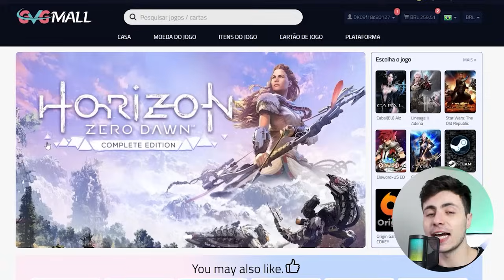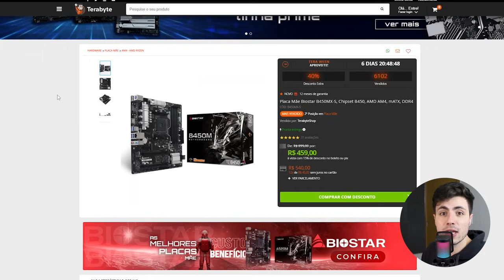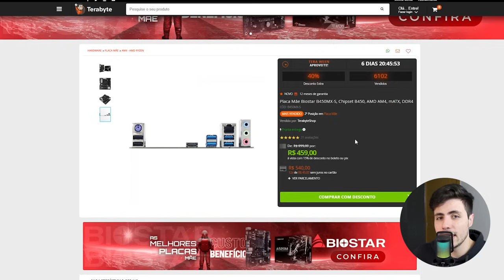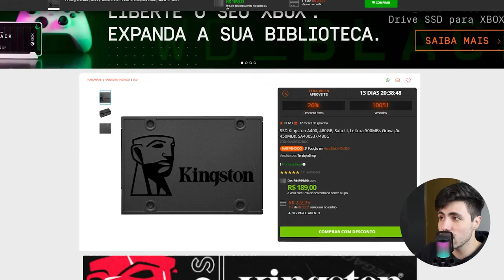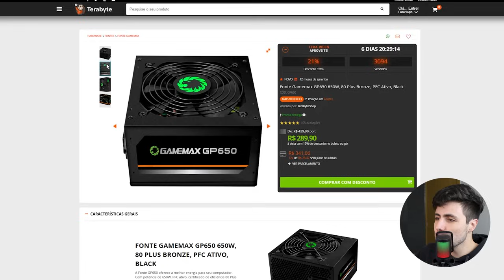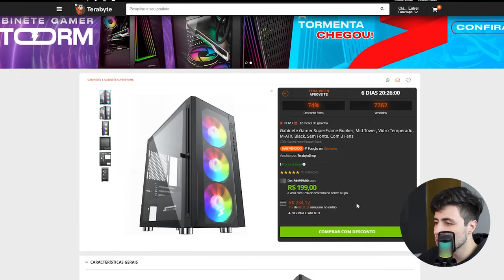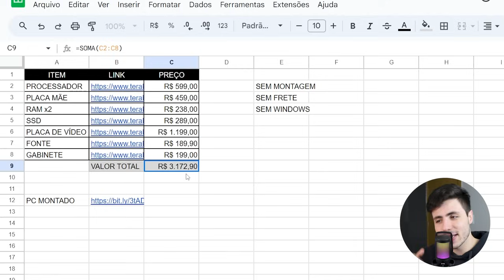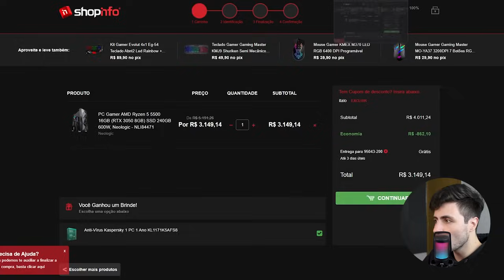PC GAMER BARATO PRA JOGAR GTA RP - CUSTO BENEFÍCIO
O melhor e mais barato pc gamer pra jogar GTA RP

🔥(cupom: italo)🔥

Obrigado ❤

00:00 intro veja
00:57 patrocinador
01:43 itens do pc
02:24 processador
03:21 placa mãe
05:00 memória ram
05:33 ssd
06:34 placa de vídeo
08:40 fonte
09:41 gabinete
10:40 valor total peça por peça
12:22 pc montado
15:09 testes
17:29 DEIXA O LIKE!